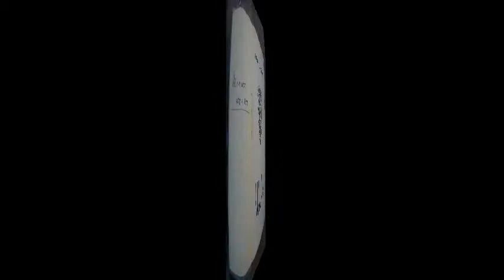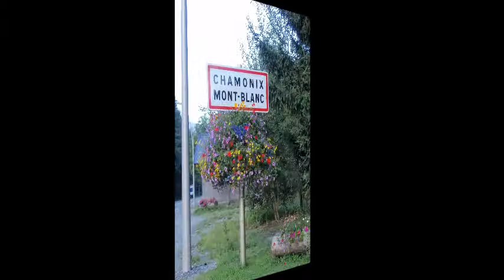25 ANNIVERSARY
25 let výročí - Horolezecká škola Český ráj
The anniversary of 25 years - Climbing School Bohemian Paradise
Das Jubiläum 25 Jahre - Kletterschule Böhmisches Paradies